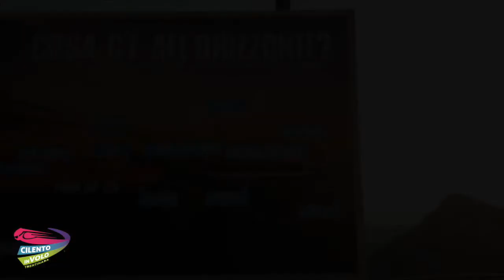78 andrea e sandro 15 08 2020